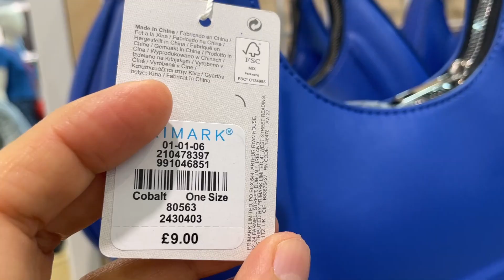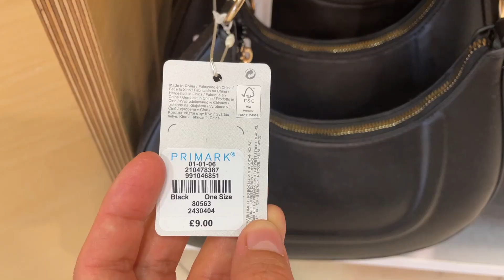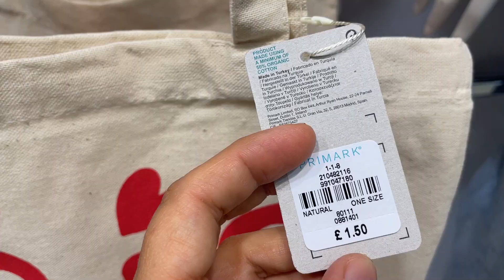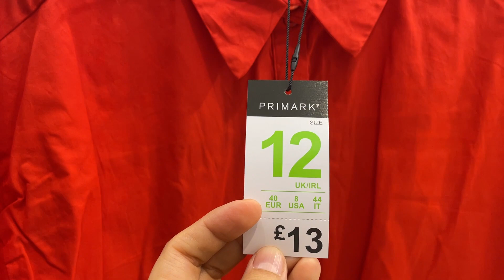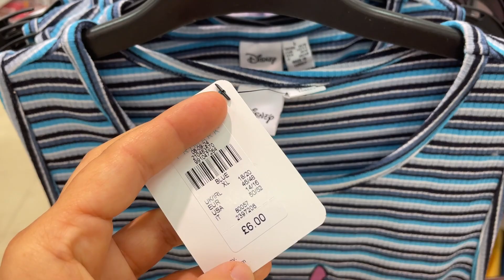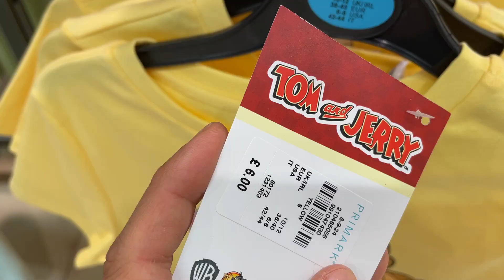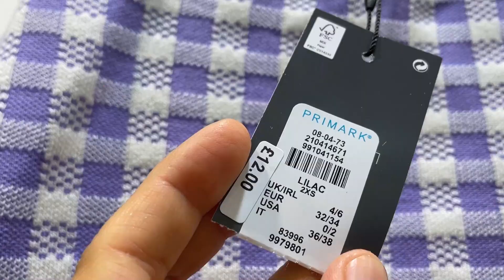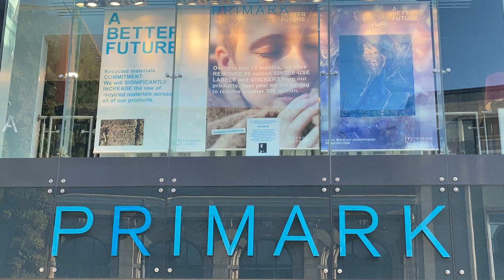PRIMARK NEW COLLECTION - August, 2022 and prices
What's new for Women in Primark - Watch this video